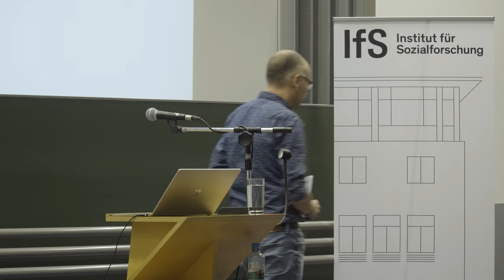Adorno-Vorlesung 2023: Ilka Quindeau »Wozu Antisemitismus?« (1/3)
Ilka Quindeau
Wozu Antisemitismus?
1. Vorlesung

»Spuren des Anderen. Antisemitismus aus psychoanalytischer Perspektive«

Mit ambitionierten Forschungsprogrammen suchten die Kritische Theorie und die Psychoanalyse zur Erklärung des Antisemitismus beizutragen. Doch bleibt die Frage offen, ob sich Antisemitismus psychologisch wirklich am Charakter, an der Persönlichkeitsstruktur der Einzelnen festmachen lässt, wie es die Theorie des autoritären Charakters insinuiert. In den diesjährigen Adorno-Vorlesungen entwirft die Psychoanalytikerin Ilka Quindeau ein Verständnis von Antisemitismus als ideologischem Narrativ, das auf eine psychische Konfliktkonstellation reagiert und die Alterität und Ambivalenzen des Anderen negiert. Anhand der psychoanalytischen Methode der Dekonstruktion entwickelt sie ihre Analyse exemplarisch am Gruppenexperiment des Instituts für Sozialforschung aus den 1950er Jahren sowie der Antisemitismusdebatte im Rahmen der documenta 15.

In der ersten Vorlesung mit dem Titel »Wozu Antisemitismus?« wendet Ilka Quindeau die klassische Formulierung, was Antisemitismus ist, in die Frage nach seinen psychischen Funktionen. Vor dem Hintergrund des spannungsreichen Verhältnisses zwischen Kritischer Theorie und Psychoanalyse wird ein alteritätstheoretischer psychoanalytischer Ansatz vorgestellt, welcher der Problematik der Ich-psychologischen Wende in der sozialpsychologischen Forschung zu Antisemitismus Rechnung trägt. Von zentraler Bedeutung ist dabei die Dimension des Unbewussten als grundlegender Alterität im Kern des Eigenen.

Seit Adornos berühmter Interpretation des Gruppenexperiments gilt das Schuldabwehr-Theorem als feste Gewissheit im Diskurs über die nationalsozialistische Vergangenheit. In ihrer zweiten Vorlesung »Schuld und Abwehr – Wunsch oder Wirklichkeit?« nimmt Ilka Quindeau indes den Zweifel einer kritisch psychoanalytischen Lesart des Materials auf, ob von Schuldabwehr gesprochen werden kann. Denn Schuld und Abwehr setzen ein entsprechendes moralisches Bezugssystem der Akteur:innen voraus. Eine exemplarische Analyse der Affekt- und Konfliktstruktur, die sich in dem empirischen Material findet, soll Aufschluss über diese Frage geben.

Die dritte Vorlesung »Der Vorwurf des Antisemitismus« nimmt die documenta 15 zum Anlass, um die komplexe Dynamik des Antisemitismusvorwurfs in gegenwärtigen Debatten zu untersuchen. Was wird verhandelt, wenn man Andere des Antisemitismus bezichtigt? Was wird unsichtbar? Und wozu dient der Vorwurf? Ilka Quindeau rekonstruiert die Debatte kritisch anhand des Konzepts der Ambiguitätsintoleranz als psychischer Voraussetzung des Antisemitismus. Während der Antisemitismusvorwurf an dieser Intoleranz partizipieren kann, zielt die Kritik des Antisemitismus dagegen auf die Akzeptanz von Ambiguität.

Ilka Quindeau, Prof. Dr., ist Psychoanalytikerin und arbeitet seit 2020 als Fellow am Zentrum für Antisemitismusforschung der TU Berlin. Von 2018 bis 2020 war sie Präsidentin der International Psychoanalytic University in Berlin. Sie ist zudem Professorin für Klinische Psychologie und Psychoanalyse an der Frankfurt University of Applied Sciences. Ihre Forschungsschwerpunkte liegen in den Feldern der individuellen und gesellschaftlichen Auseinandersetzung mit Nationalsozialismus und Holocaust sowie der Biographie-, Trauma- und Geschlechterforschung. Zu ihren Buchveröffentlichungen zählen unter anderem Der Wunsch nach Nähe. Liebe und Begehren in der Psychotherapie (zusammen mit Wolfgang Schmidbauer). Göttingen: Vandenhoeck & Ruprecht 2017 sowie Spur und Umschrift. Die konstitutive Bedeutung von Erinnerung für die Psychoanalyse. München: Fink 2004.

Frankfurter Adorno-Vorlesungen 2023
5. Juli 2023
Campus Bockenheim, Hörsaal IV
Goethe-Universität Frankfurt am Main